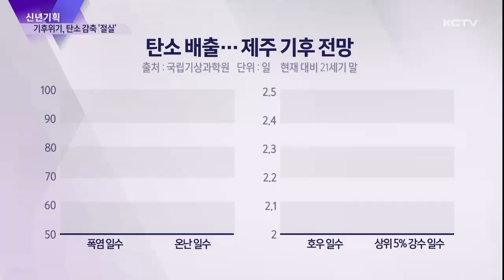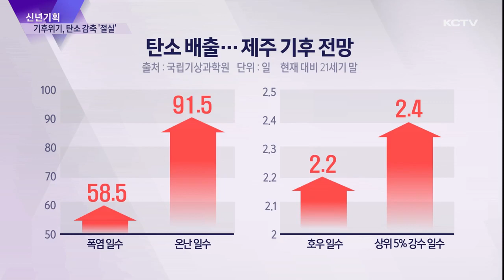[신년기획] 기후위기 최전선 제주…탄소 감축 '절실'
제주는 최근 몇십년 사이 기온이 크게 오르며 기후 위기의 최전선에 놓였습니다.

지구 온난화의 주요 원인인 온실가스 감축 노력 없이는 기후 변화로 인한 재난 위험 시계는 더욱 빨라질 수 밖에 없습니다.